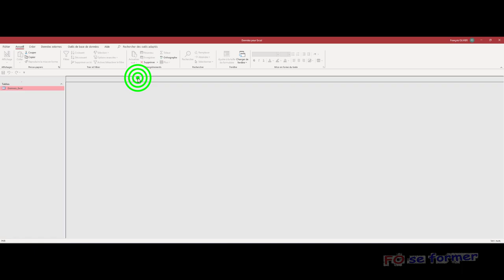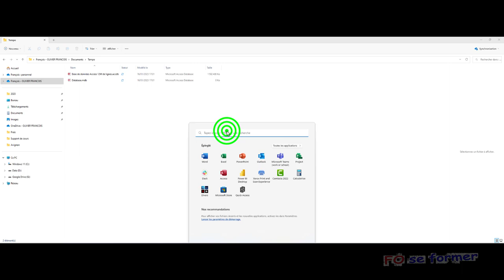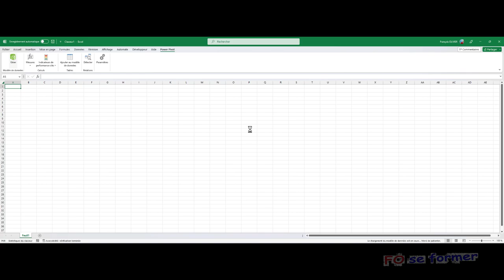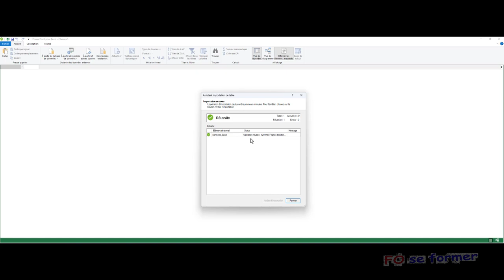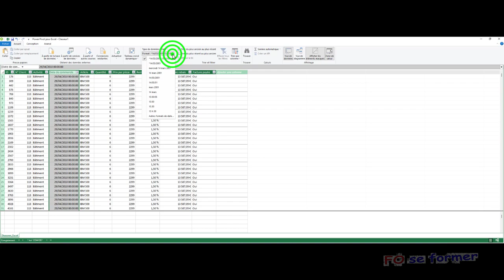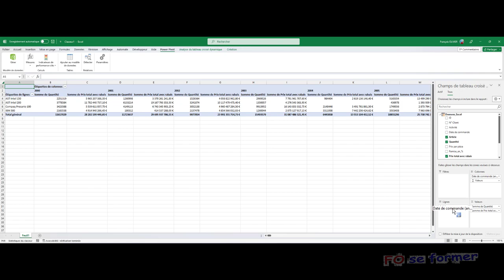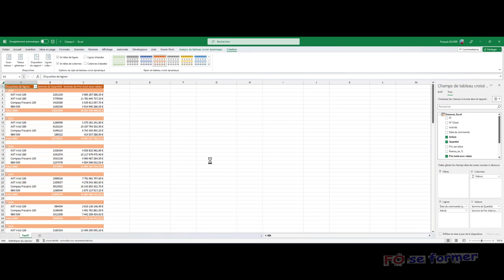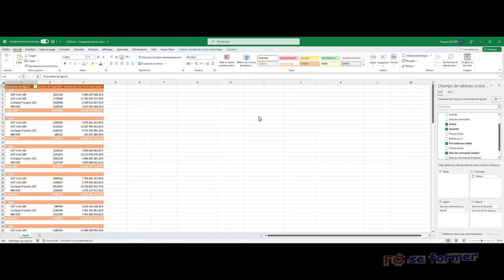Power Pivot : importer et travailler sur une base de plusieurs millions de lignes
Excel est limité en nombre de ligne 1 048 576 lignes.
On peut vouloir importer à partir d'une base de données des millions de lignes dans Excel.
Dans ce cas on a recours à Power Pivot qui va me permettre de dépasser les capacités d'Excel et de travailler de manière assez fluides.
C'est ce que je vous propose dans cette vidéo-formation.

00:00 Introduction
02:17 Importer la base de données d'Access dans Power Pivot
06:22 Création du Tableau Croisé Dynamique TCD
09:10 Sauvegarde du document Excel et comparaison de la taille des fichiers